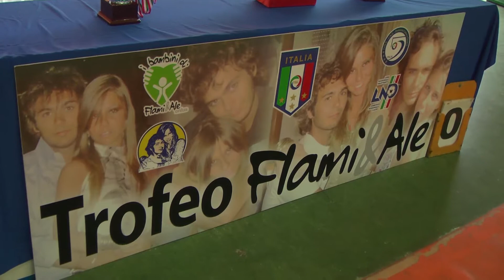Calcio a 5, Finale Giovanissimi Flami & Ale: History Roma 3Z - Innova Carlisport